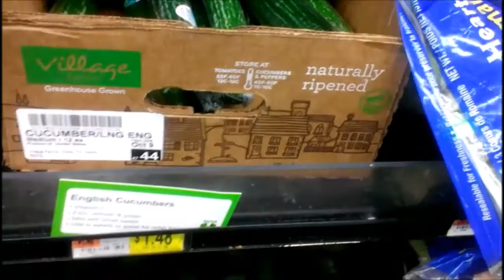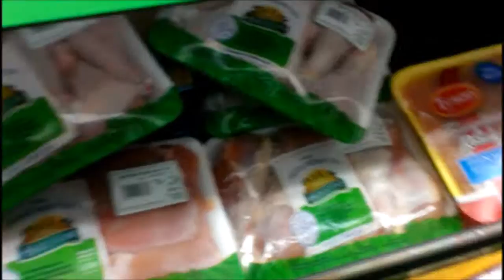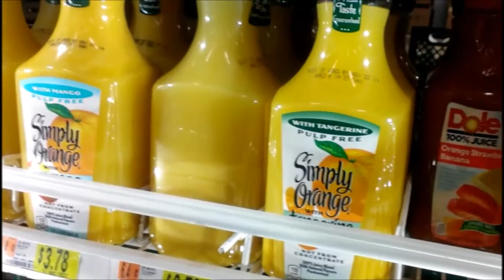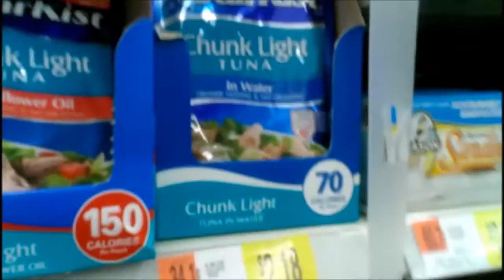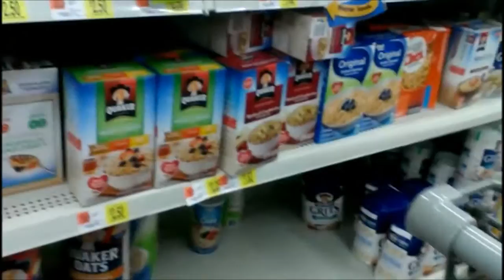Quick Wal-Mart grocery haul and feeding the pooch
Here are the ideas this video covers:
- How to shop on a budget
-How to shop for healthy foods while on a budget